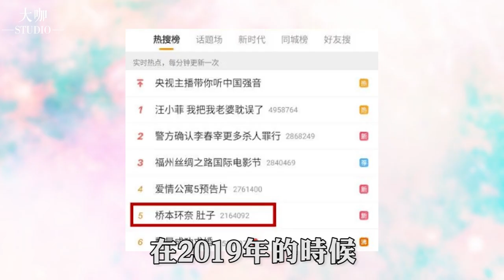曾靠顏值走紅日本，被傳父女戀後形象大變？清純可愛的橋本環奈如今怎麼樣了？橋本環奈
歡迎大家觀看更多精彩視頻：
猛開黃腔逼瘋劉在錫，現場霸氣拆穿綠茶詭計，拽姐Jessi 讓王嘉爾睜不開眼!
拋棄相戀14年金賢珠，卻豪擲61億迎娶小17歲女主播，蘇志燮如今生活真的幸福嗎？
放棄加拿大回歸韓國，十年爬上韓圈巔峰，朋友圈全是頂流男，萬年龍套的他早該紅了!